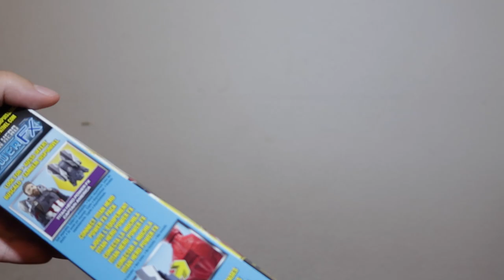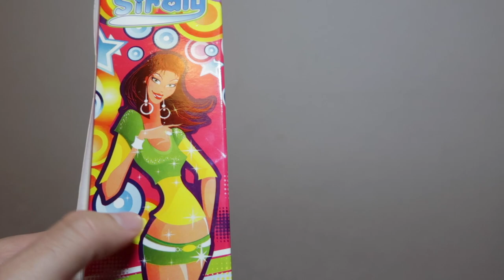LA GRAN BATALLA: PIRATAS vs ORIGINALES | Benshorts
En esta GRAN BATALLA, fuí a comprar comida y juguetes en su versión original y su versión pirata... BARBIE se enfrenta a su gran enemiga SIRELY (una Barbie Pirata) y IRON MAN a su contendiente PIRATA, también probaremos galletas y hasta cerveza para comparar las originales contra las baratas !!! ¿ESTAS LISTO? ¿ESTAS LISTA?

DINERO GRATI$$$$$$:
1- Este cupón es por $595 de descuento en tu próximo viaje :)

2- $1000 EN RAPPI: Descarga la app y activa mi código hector54650

3- ¿Tienes hambre? Obtén $40.00 de descuento en tu primer pedido con Uber Eats con mi código: eats-xfeoi.

5- Quiero regalarte $30 de descuento en cada uno de tus primeros 3 viajes Uber. Para aceptar, usa el código xfeoi y regístrate.Detalles